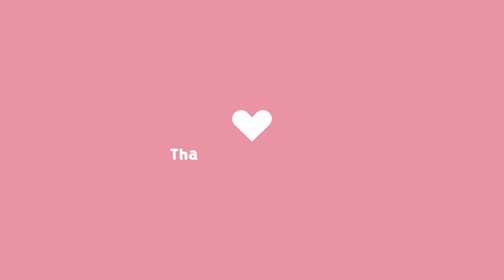Gorgeous!! Owl Queen painting#art